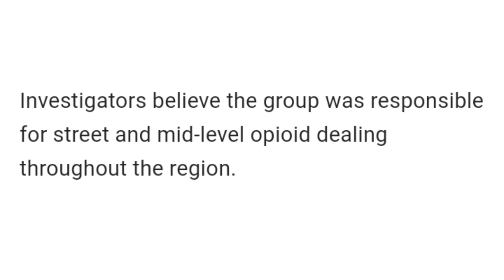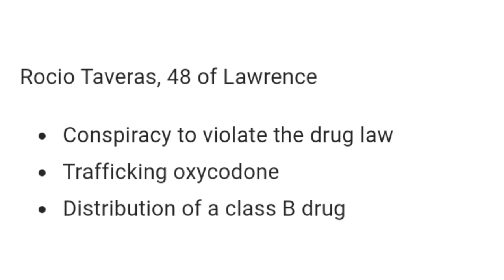7 Arrested As Police Uncover Suspected Drug Trafficking Ring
7 Arrested As Police Uncover Suspected Drug Trafficking Ring